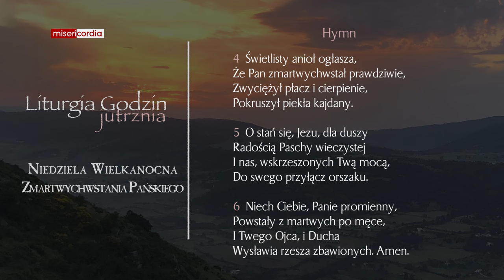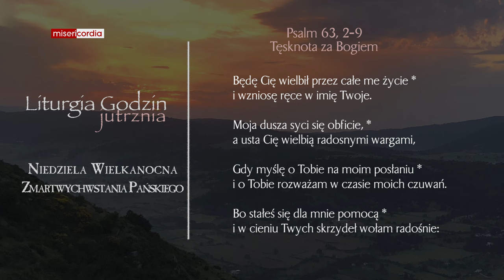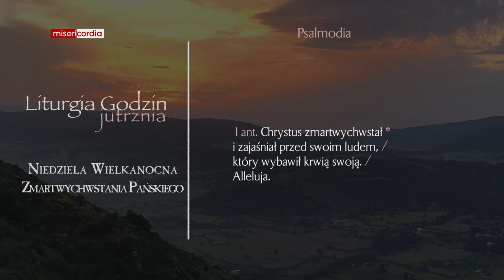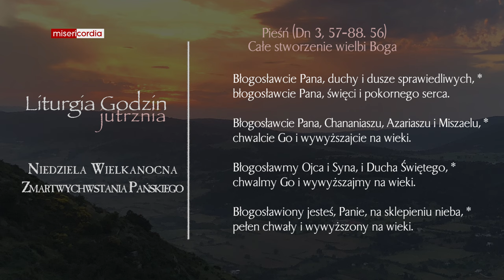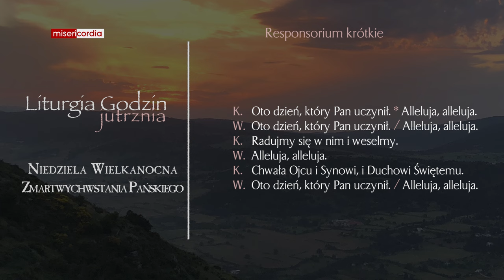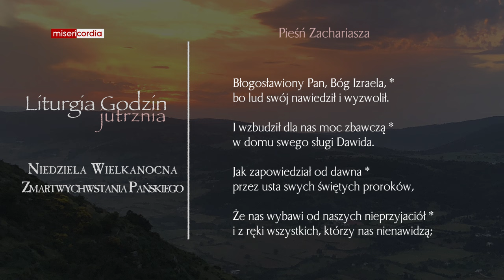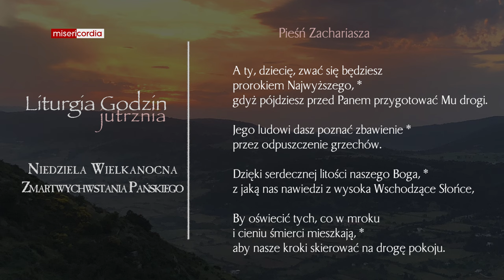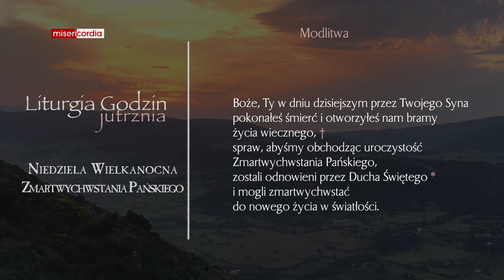Liturgia Godzin | Jutrznia | Niedziela Wielkanocna Zmartwychwstania Pańskiego